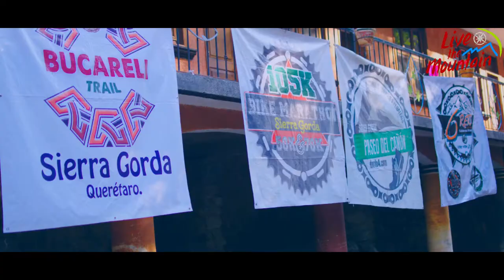Travesía Sierra Gorda de Querétaro 100km entre semidesierto, cañones, montaña, ríos y pueblos.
En el cuarto nivel de este programa de entrenamiento, una de las travesías que realizaremos será atravesar la Biósfera de la Sierra Gorda a lo largo de 100km durante tres días pasando por diversos ambientes que aumentarán el nivel de dificultad de esta aventura, pues el primer día será ir por un cañón en contraflujo de un río, para luego atravesar el semidesierto y de ahí continuar por un ascenso de media montaña de 1,600 metros de desnivel; el segundo día será atravesar diversos pueblos entre aristas, vertientes y ríos para llegar a nuestro segundo punto de campamento en medio de un Shangri-La; el tercer día será ascender hacia la Huasteca Queretana, atravesando diversos pueblos para aproximarnos al hermoso Río Jalpan y de ahí culminar esta aventura en el Pueblo Mágico de Jalpan de Serra después de 100km de aventura y 10,000 metros de desnivel total acumulado.

Si esta será una rutas del cuarto nivel, imagínense como serán las del quinto nivel ;)

Hoy seguro te parece muy difícil lograrlo, pero en tres meses todo será posible con entrenamiento y la preparación adecuada de Cero a Top.

Tanto si piensas que puedes, como si piensas que no puedes, estás en lo cierto.
-HenryFord